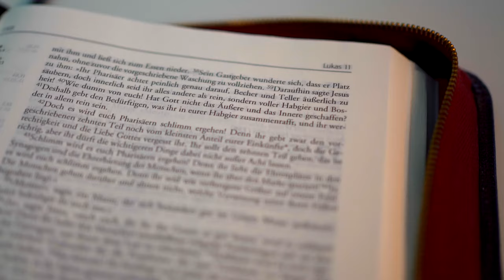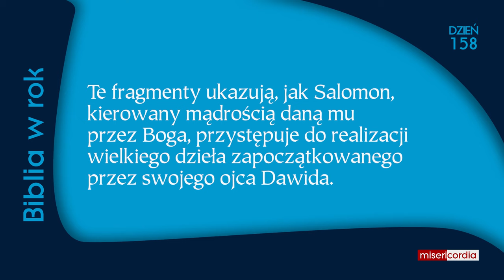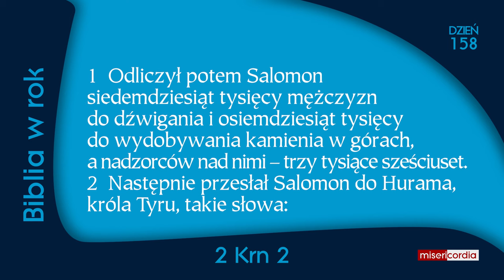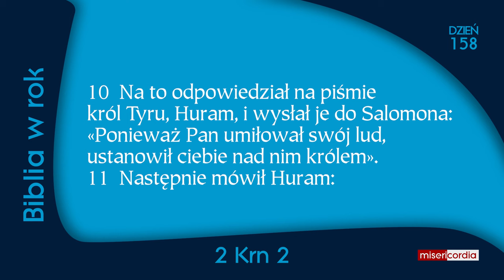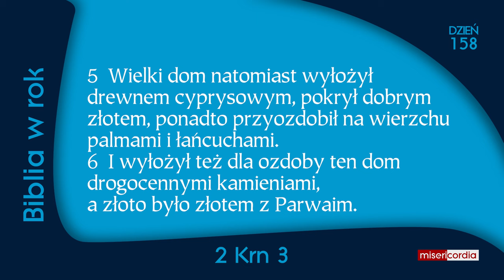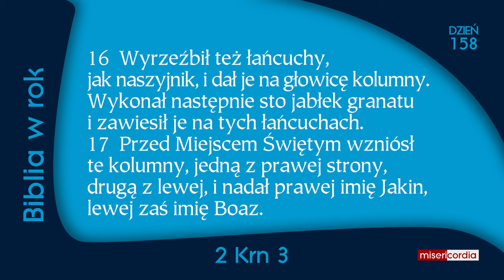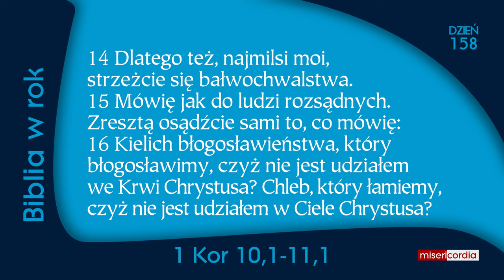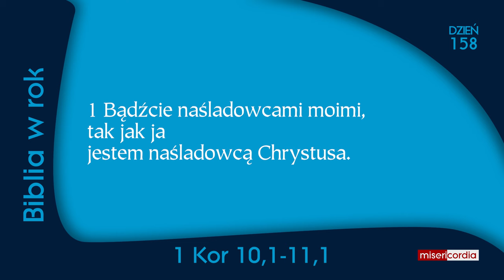Biblia w rok [158] | 6 czerwca | Ps 103,8-16; 2 Krn 1-3; 1 Kor 10,1-11,1